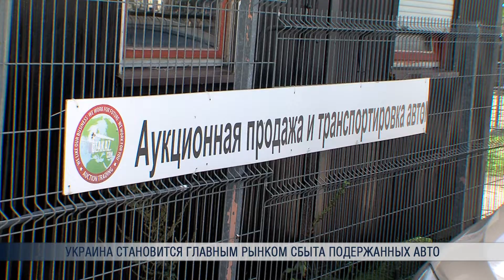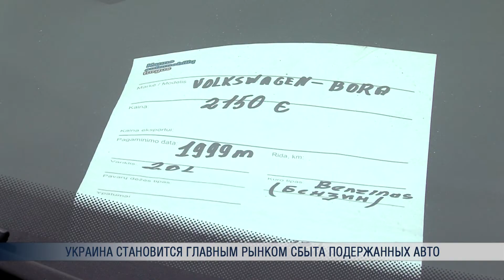Украина становится главным рынком сбыта подержанных авто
В последнее время литовские номера автомобилей на дорогах Украины стали привычным делом. Считается, что таких машин там едва ли не полмиллиона. Словом, легковыми и грузовыми иномарками со знаком ЛТ уже никого не удивишь. Сами украинцы говорят, что их привлекает цена авто и доступность литовских авторынков. Впрочем, в самой Литве из-за такой активности жителей дружественной страны возникли проблемы.